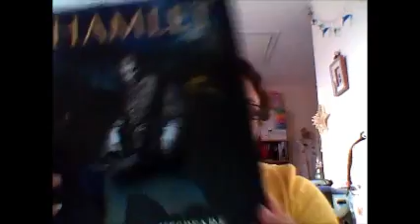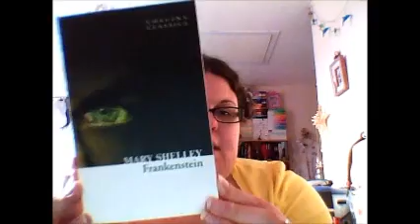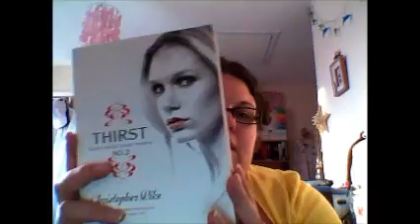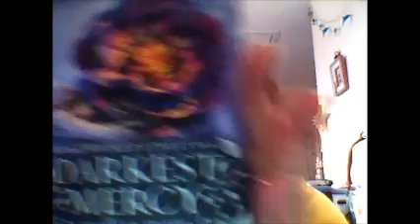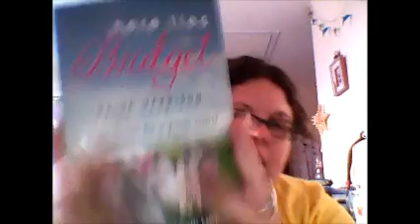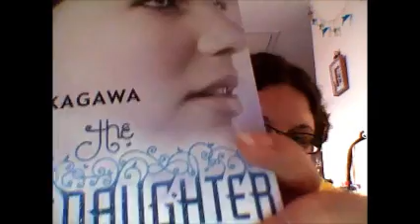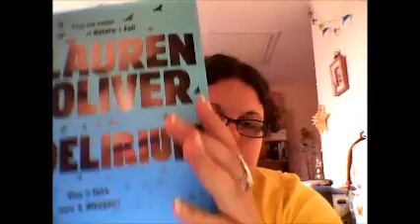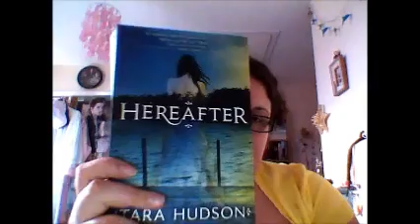Book Haul #5 - 20 books